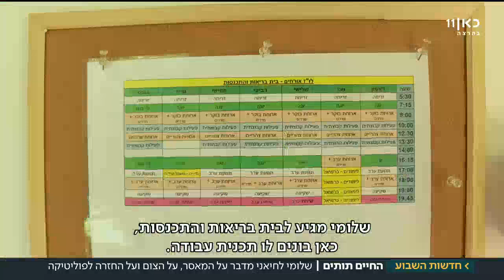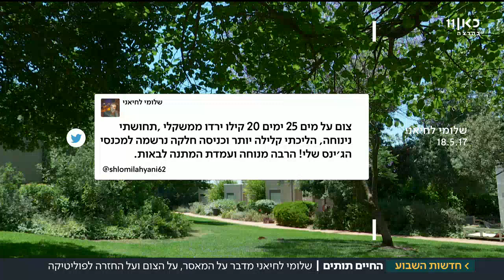מתחמם על הקווים | מתוך חדשות השבוע 9.6.17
אחרי שהשיל 26 קילוגרם, ראש העיר לשעבר מדבר על הכלא, הצום, דרעי והכוונה לחזור לפוליטיקה בעתיד